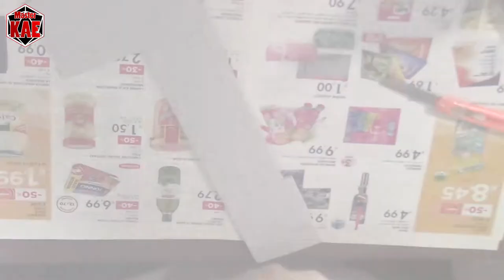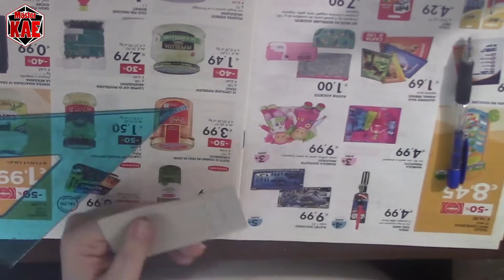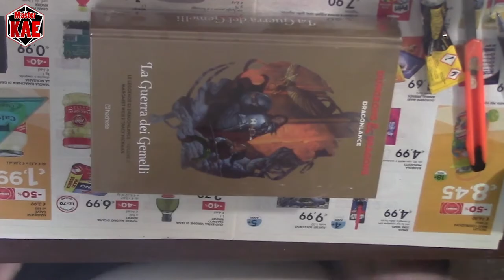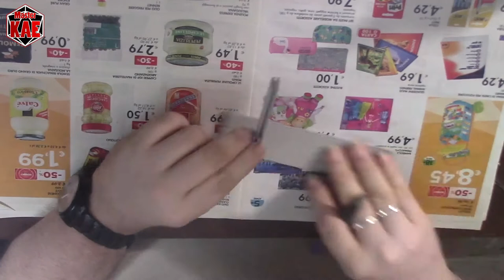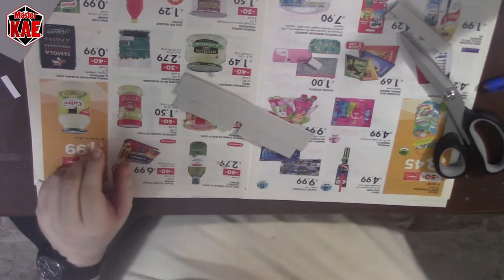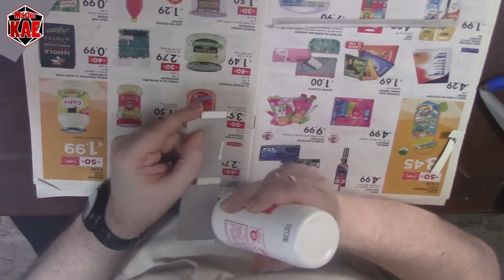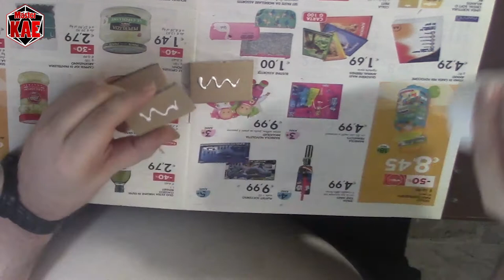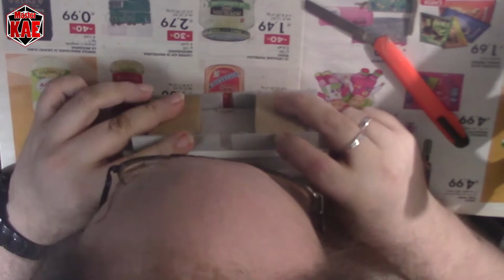Modellismo 23 - Passerella - Passerella Superiore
Creiamo le passerelle dove cammineranno le nostre miniature.

contatti